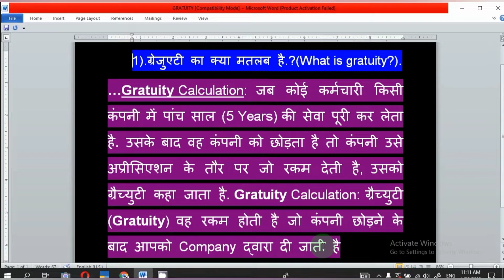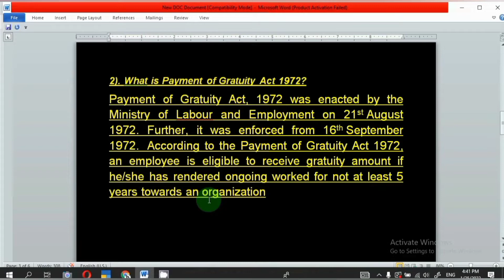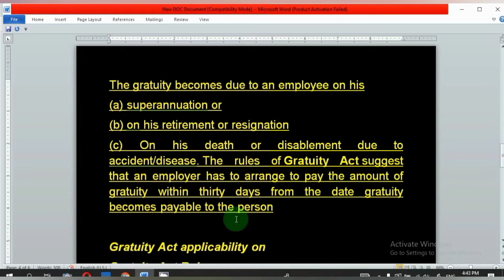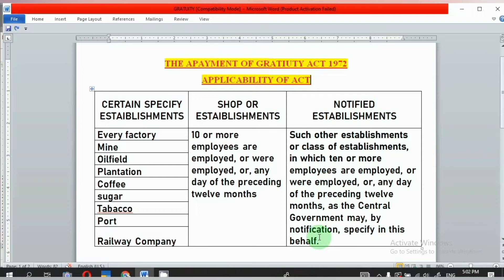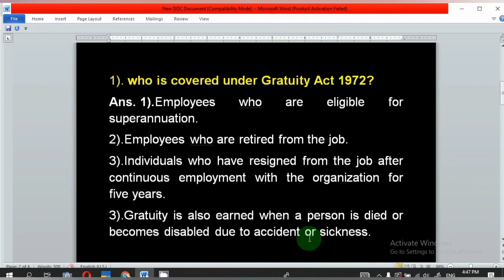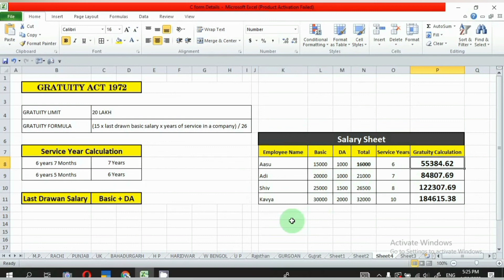Gratuity संपूर्ण ज्ञान ।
Hello Freinds,